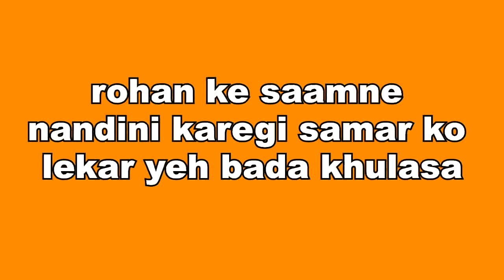ANUPAMA || रोहन के सामने नंदनी करेगी समर को लेकर ये बड़ा खुलासा